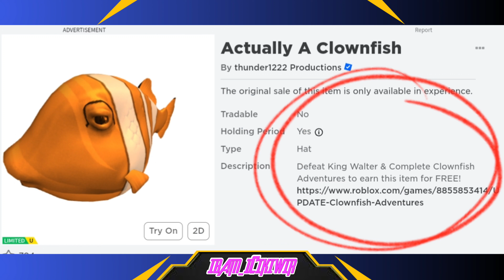BURUAN! ITEM GRATIS LIMETED ACTUALLY A CLOWNFISH DAN SPLATINATOR DAPETIN SEKARANG SEBELUM TERLAMBAT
Hello Bosqu

Buat kalian pemburu Limited Item Roblox cepat klaim 2 item ini segera.

jangan lupa itu tombol like diklik kasihan itu tombol di anggurin.

jangan lupa siapin es cendol atau teajus buat nemenin kalian main game ini.

Selamat Menonton